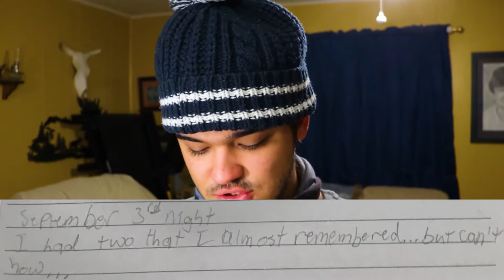I Recorded My Dreams for an Entire Month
Day 2
Trey went to bed every night... and each time... he woke up with a story to tell.
Let's go for 5 LIKES! LOL!